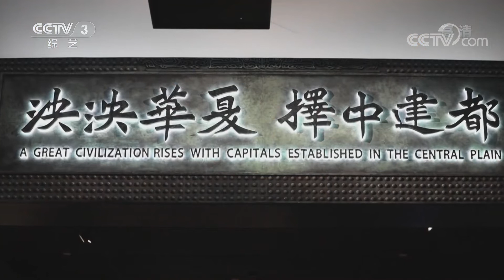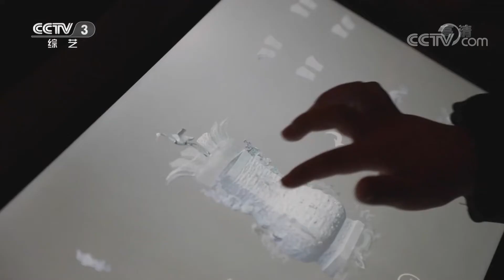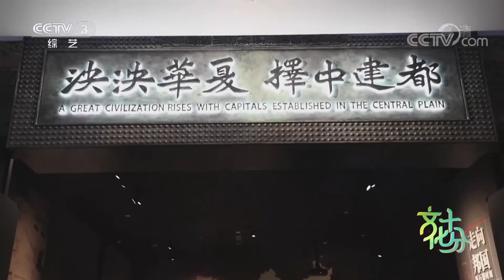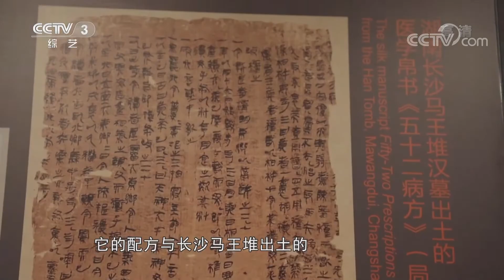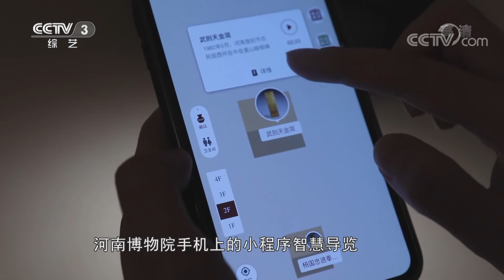河南博物院重新开放！九大“镇院之宝”你能说出几件？ 【走进博物馆】| CCTV「文化十分」20210323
本期看点：2020年下半年河南博物院重新开放，五千多件套国宝悉数亮相。其中九大“镇院之宝”引发了观展热潮。博物院同时推出的考古盲盒、华夏古乐团、复原古乐器展演等特色服务让河南博物院迅速成为热门打卡地。